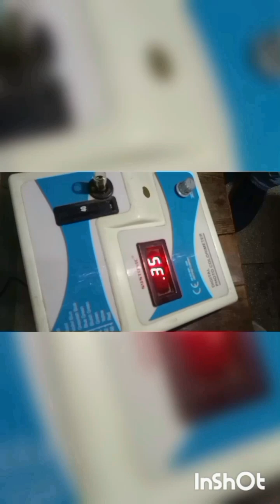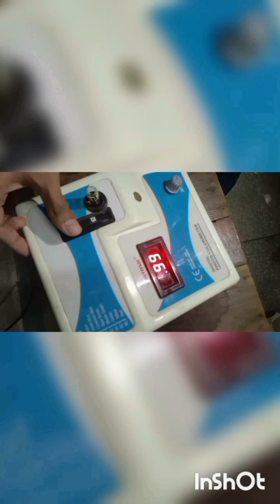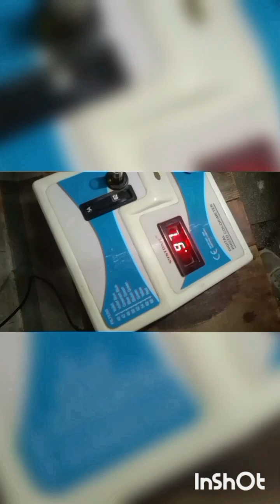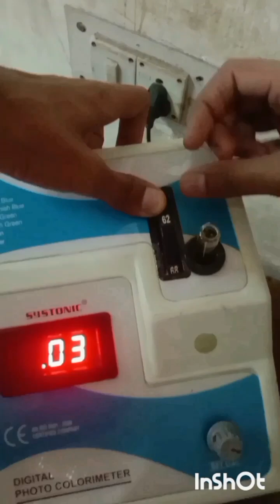To verify Beer Lambert Law using K2Cr2O7 solution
Vineet